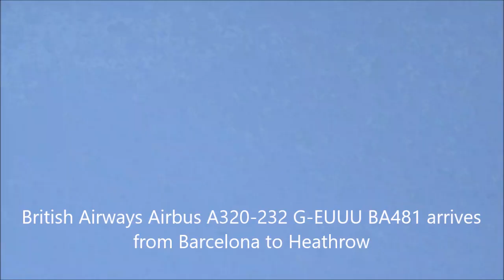3 British Airways Airbus A320-232 planes descend over Great Hollands on Sunday 4 June 2023